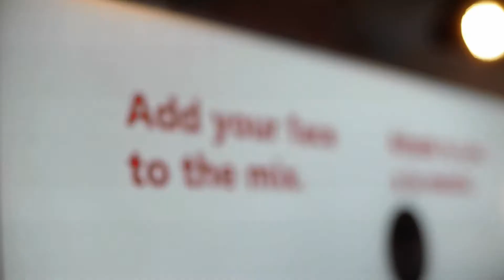The Tech Museum of Innovation: Connect with the Innovator in You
Tim Ritchie, president of The Tech talks about the museum's focus on inspiring future generations with science. Daily, The Tech 's strives to engage people in exploring and experiencing applied technologies affecting their lives.

The Tech is a hands-on technology and science museum for people of all ages and backgrounds. The museum—located in the Capital of Silicon Valley —is a non-profit learning resource established to engage people in exploring and experiencing technologies affecting their lives. Through programs such as The Tech Challenge presented by Cisco, the annual team design competition for youth, and internationally renowned programs such as The Tech Awards presented by Applied Materials, The Tech Museum celebrates the present and encourages the development of innovative ideas for a more promising future.